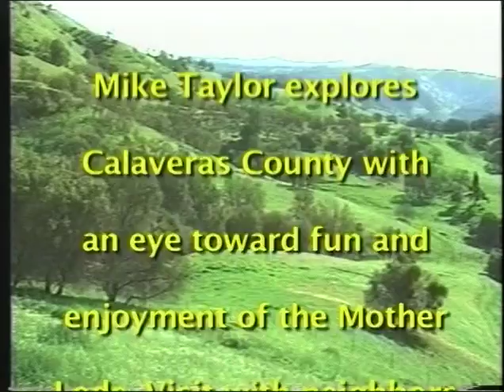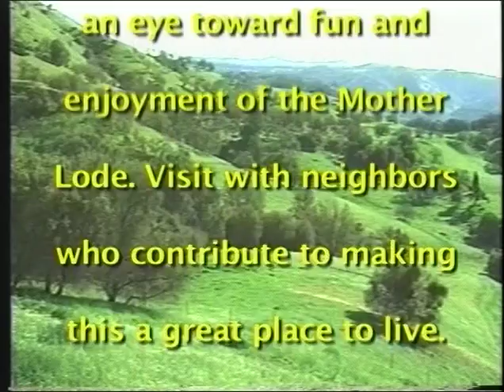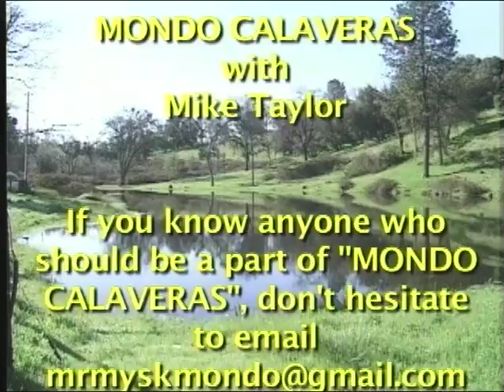Mike Taylor's Mondo Calaveras #8 Jeannie Hayward , Food Bank